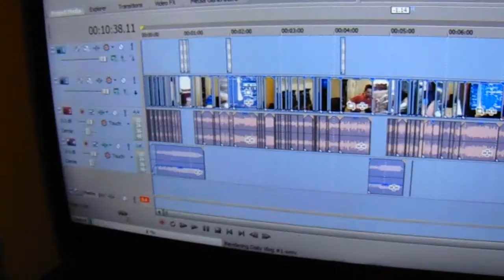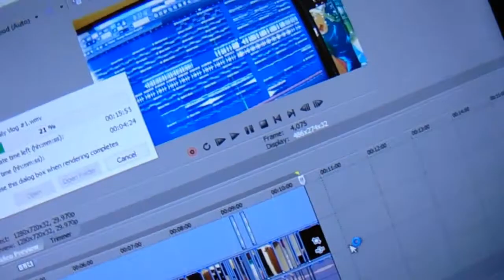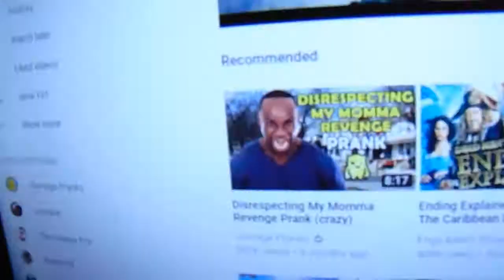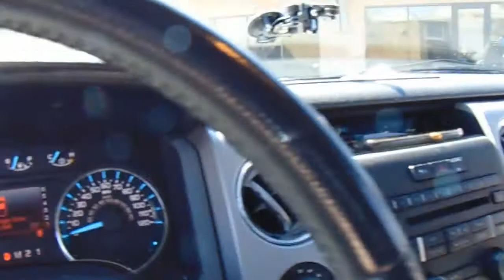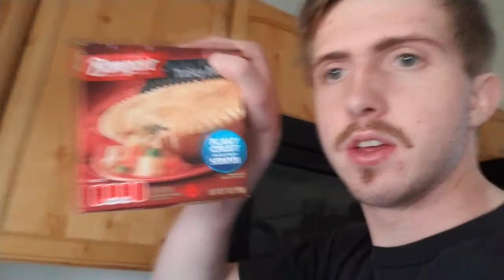Nice drive on a nice day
Vlog two of my attempt at daily vlogging